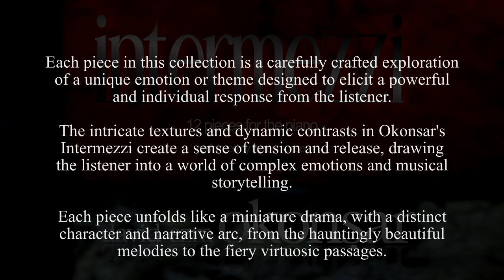12 Intermezzi for the piano, Intermezzo No 3